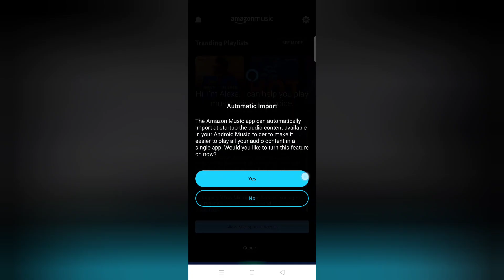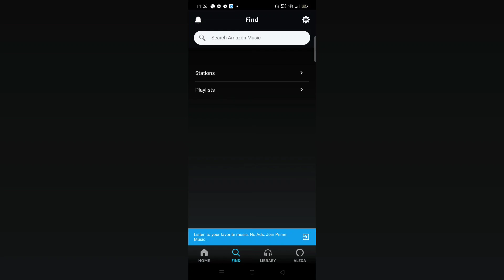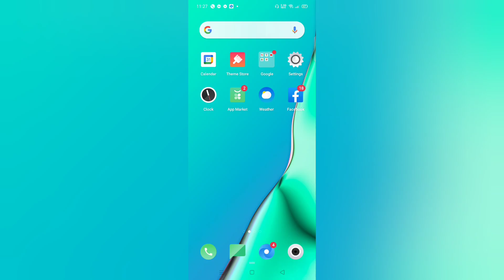Free Android App to Listen Music | Amazon Music: Stream and Discover Songs & Podcasts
We’re changing the way you find and play the music and podcasts you love. Listen with your Prime membership or get more with Amazon Music Unlimited.